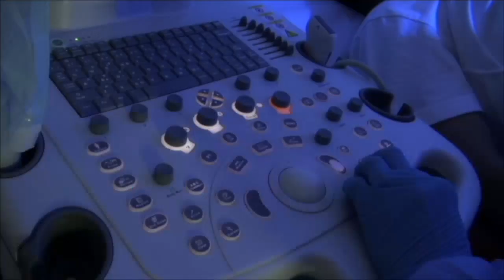Emociones con Sabor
30 de agosto de 2022